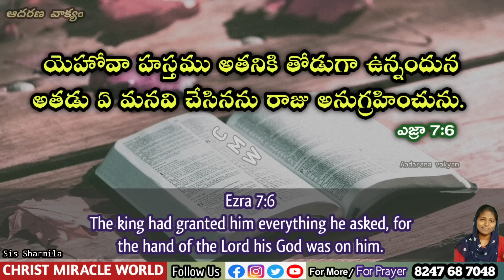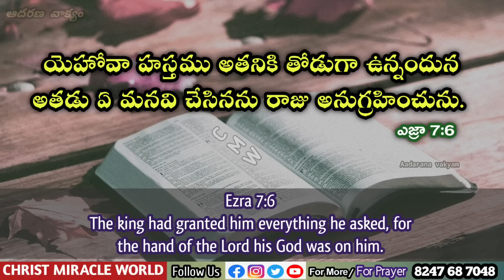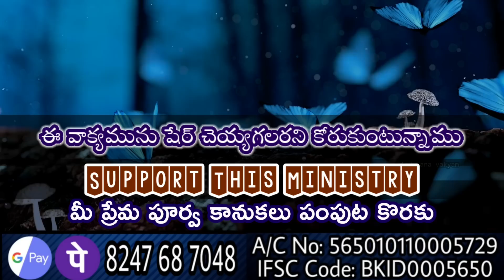𝐓𝐨𝐝𝐚𝐲'𝐬 𝐏𝐫𝐨𝐦𝐢𝐬𝐞 | 𝐖𝐨𝐫𝐝 𝐨𝐟 𝐆𝐨𝐝 21/06/2023 Eroju Devuni vagdanam|Bible promise